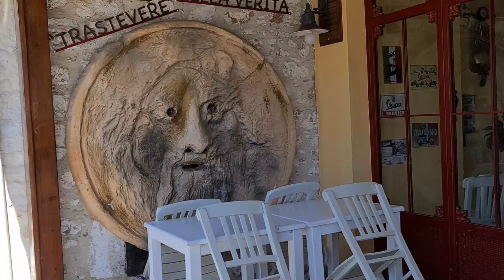Bodrum și... aproape a doua minune a lumii antice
Bodrum e una dintre cele mai apreciate stațiuni turistice ale Turciei. Dar pentru iubitorii de istorie, și în special de istorie antică, e mai mult decât atât - e locul unde se găsesc ruinele uneia dintre cele șapte minuni ale lumii antice. Care? Veți descoperi în acest episod.